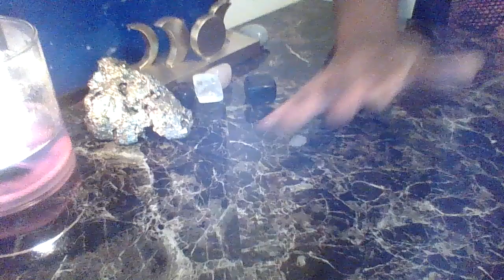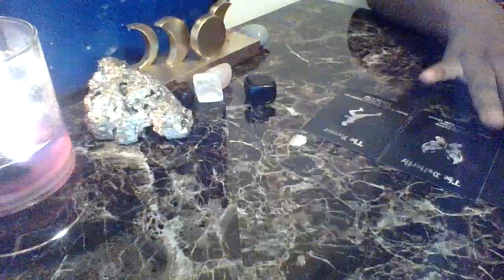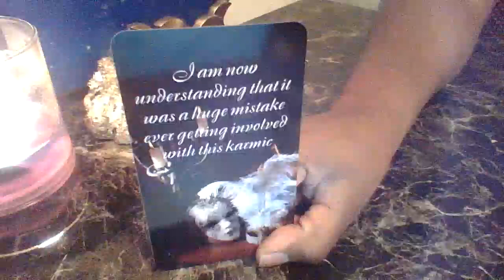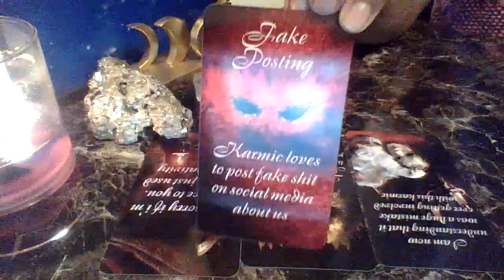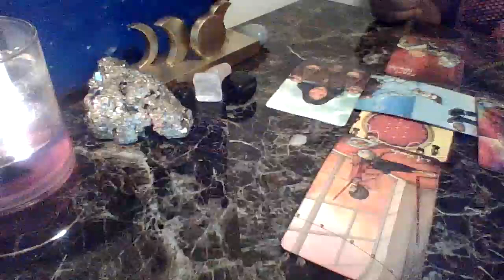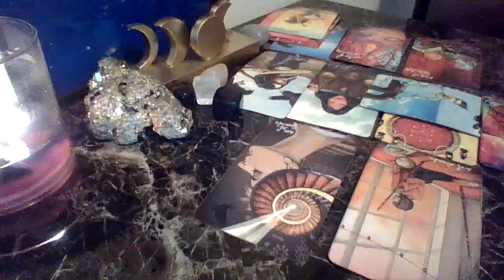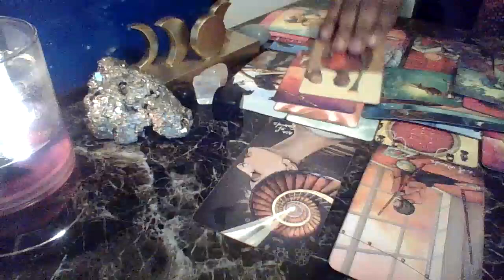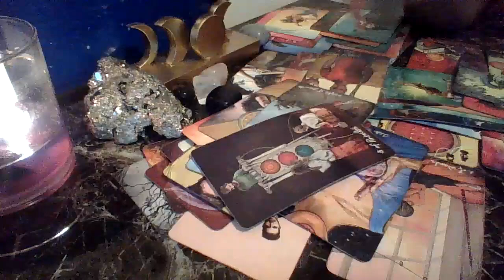DM Is Bored Of Karmic Games ..All She Talks About Is Divine Feminine & Bash Me About My Past